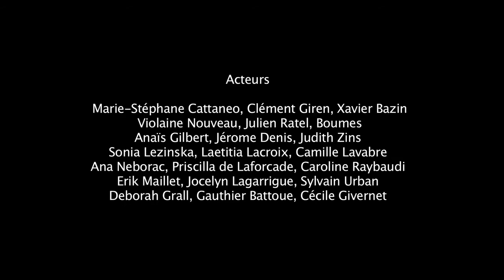Pierre Palmade - Ciné MasterClass - 2015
Extrait de la masterclass animée par Pierre Palmade en 2015.